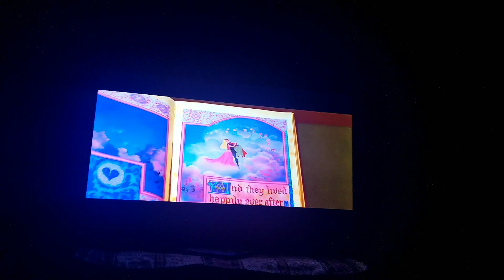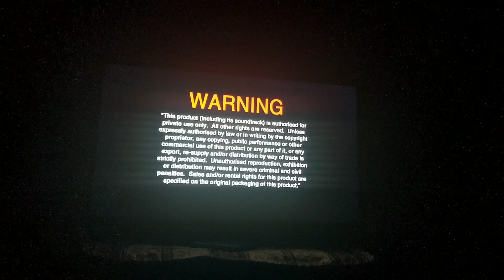Closing To Disney's Sleeping Beauty The Walt Disney Signature Collection Blu Ray 2019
I Absolutely Love This Movie I Enjoyed This Is My Favorite Disney Masterpiece Movie Of All Time